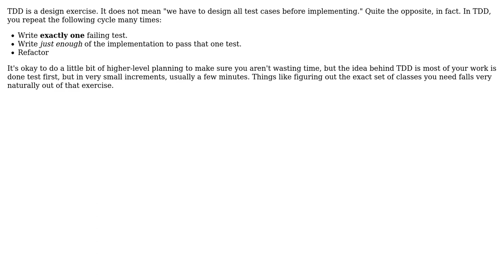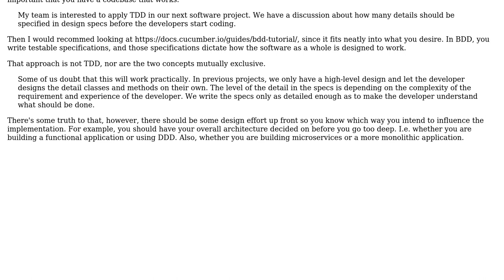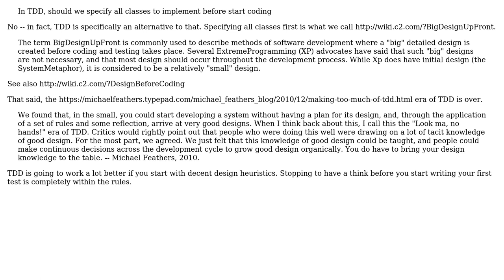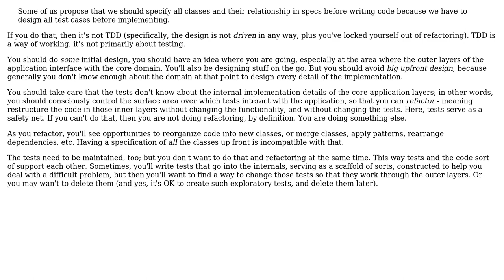Software Engineering: In TDD, should we specifiy all classes to implement before start coding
With thanks & praise to God, and with thanks to the many people who have made this project possible! | Content (except music & images) licensed under CC BY-SA | Music | Images & others | With thanks to user VoiceOfUnreason user Robert Harvey user Karl Bielefeldt user Filip Milovanovic user Berin Loritsch user asinkxcoswt and the Stack Exchange Network Trademarks are property of their respective owners. You are responsible for your own actions.